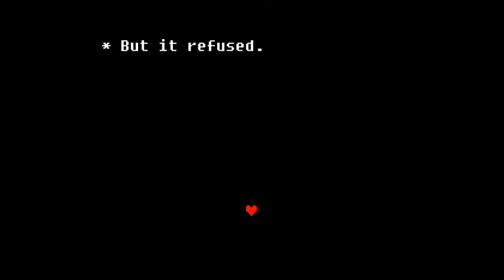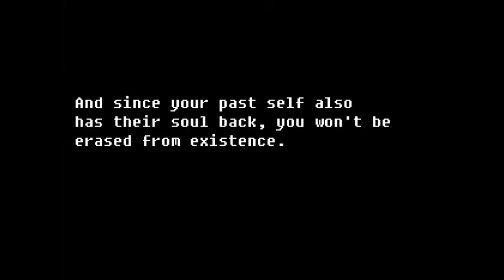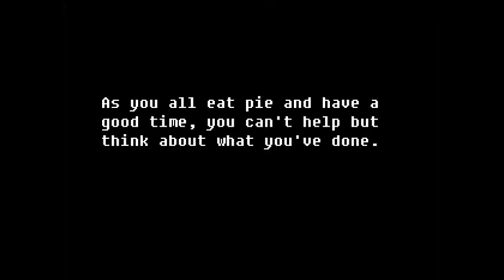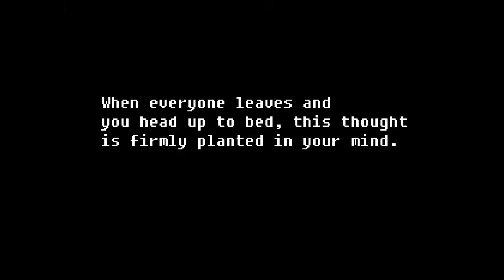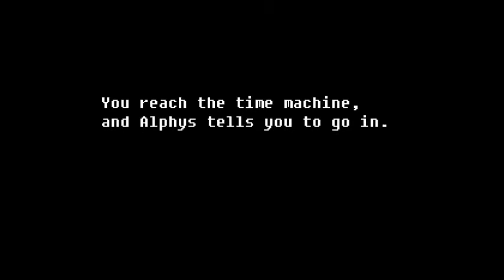I DOGGED ALL FRIENDLINESS PELLETS | UPPERTALE FINAL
I created this video with the YouTube Video Editor SUB:D AND GAME